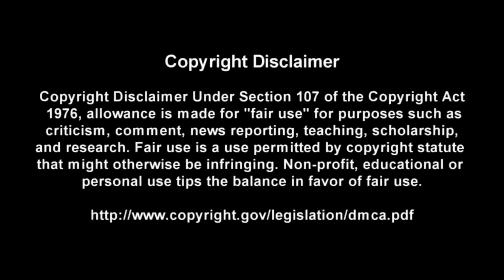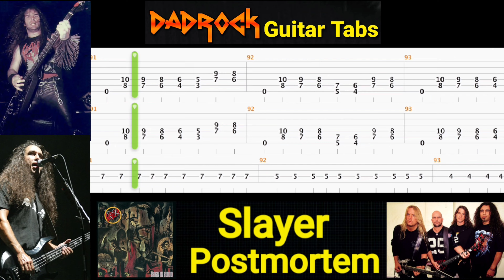Postmortem - Slayer - Guitar + Bass TABS Lesson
This is a practice tool I put together With the help of Songsterr to help My fellow DadRockers  learn the main guitar parts for  Postmortem by Slayer

Intro: (0:00)
Video: (0:37)